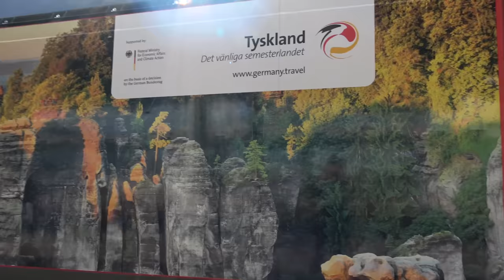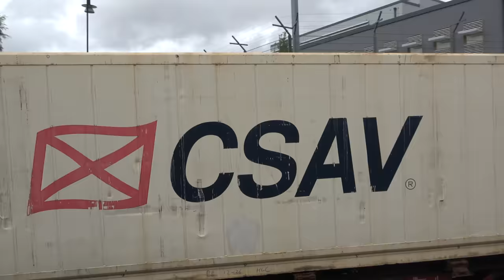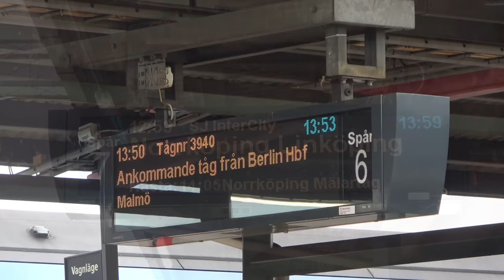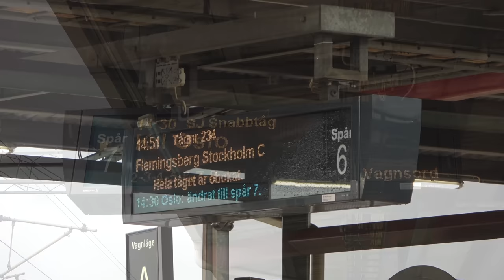Svenska tåg del 76 - Södertälje [Blåsigt pga Ovädret Hans]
Filmat vid Södertälje Syd och Södertälje Hamn, den 9 augusti 2023. Videon innehåller tågen X2000 (X2, X2C, X2K), X74, X55, X40, ER1, Rc6, Rd2, lok 243, lok 193 och diesellok T44. Tågen kördes som SJ Snabbtåg (SJ X2000, SJ 3000), Snälltåget, FlixTrain, Mälartåg, SL pendeltåg, SJ tjänstetåg och Green Cargo godståg.

Videon innehåller växling av vagnar från Södertälje Hamn station, ner till hamnen. Vagnar kom med tåget från Eskilstuna. Banan är ett krokigt enkelspår där växlingen utförs av Green Cargo, med T44.

Filmed by Södertälje Syd station and Södertälje Hamn station, on the 9th of August 2023. The video contains the trains X2000 (X2, X2C, X2K), X74, X55, X40, ER1, Rc6, Rd2, engine 243, engine 193 and diesel engine T44. The trains were in service as SJ High-speed train, Snälltåget, FlixTrain, Mälartåg, SL commuter train, SJ Service train and Green Cargo
freight train.

The video containsh a T44 transporting wagons from the earlier Green Cargo train from Eskilstuna down to the harbor. The curvy single track line between Södertälje hamn and the harbor is operated by Green Cargo, with a T44.

Tåg i videon / Trains in the video:
0:12 SJ Rc6 1421
0:24 SJ X2 2009
2:21 ABTR ER1 020
2:59 ELOC 193 287
4:05 ABTR ER1 029
4:24 MTR X74 74001
4:46 SJ X2 2016
6:34 ABTR ER1 002
6:48 ELOC 193 287
7:48 ABTR ER1 002
8:02 SL X60 6018
9:08 SJ X40-3 3x30
9:54 SJ X55 3x50
11:14 SJ X2K 2034
11:47 SJ X2 2013
12:14 ABTR ER1 010 & ABTR ER1 033
13:20 ABTR ER1 050
13:57 ABTR ER1 010 & ABTR ER1 033
14:38 ABTR ER1 050
15:21 SL X60 6018
16:38 SL X60B 6099
17:20 GC Rd2 1076
18:52 Järnvägsövergång / Railway crossing
19:06 GC T44 339
20:37 HCTOR 243
20:49 GC T44 339
23:39 Banan till hamnen / The line to the harbor
23:45 Gammal räls / Old track
23:57 SJ X2K
24:08 SJ Rc6 & SJ Rc6
24:17 SJ X2C
24:31 GC T44 339
25:40 GC Rd2 1089
26:21 SL X60B 6128 & SL X60B 6126
27:53 SL X60B 6114 & SL X60B 6096
29:20 SJ X2
29:45 Avgångsskyltar / Departure displays
29:54 ELOC 193 255
31:21 SJ X40-3 3x22
32:26 Avgångsskyltar / Departure displays
32:33 SJ X2 2004
34:06 SJ X2C 2008
36:09 Regn / Rain
36:14 ABTR ER1 032
37:15 Avgångsskyltar / Departure displays
37:25 SJ X55 3x62 & SJ X55 3x59
38:29 Spöregn / Rain shower
39:18 SJ X55 3x62 & SJ X55 3x59
40:13 Regn / Rain
40:58 SJ X2K 2041
41:29 ABTR ER1 014